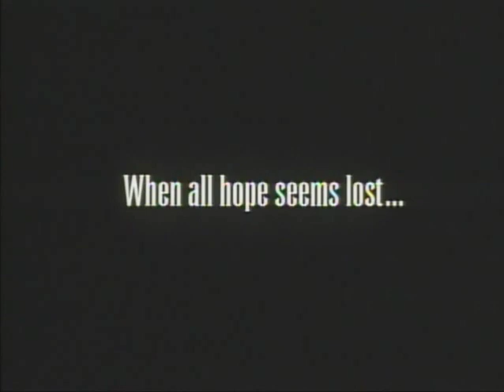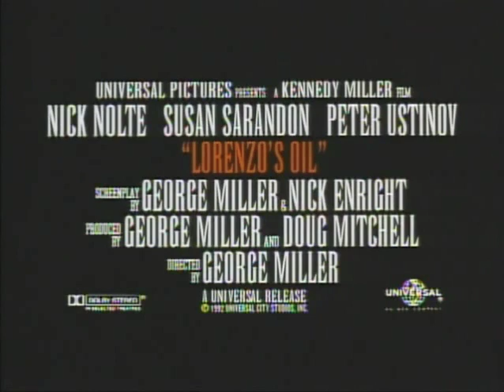Lorenzo's Oil Official Trailer #1 - Nick Nolte Movie (1992) HD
Lorenzo's Oil Trailer - Directed by George Miller and starring Nick Nolte, Peter Ustinov, Gerry Bamman, James Rebhorn, Maduka Steady. Lorenzo Odone was a normal child until the age of 7. After then, strange things began to happen to him: he would have blackouts, memory lapses, and other strange mental phemonenons. He is eventually diagnosed as suffering from ALD: an extremely rare incurable degenerative brain disorder. Frustrated at the failings of doctors and medicine in this area, the Odones begin to educate themselves

Universal - 1992